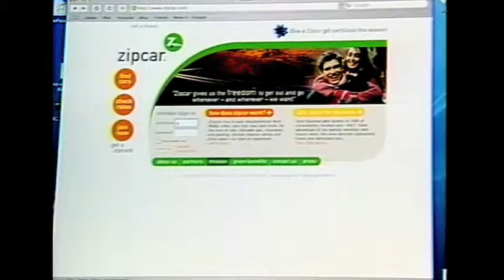Inspire!- Video 4